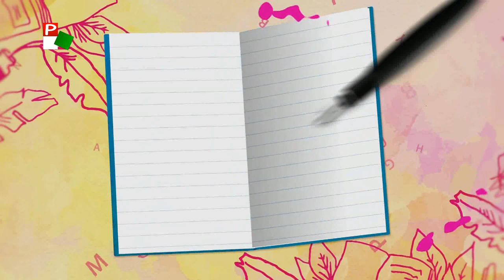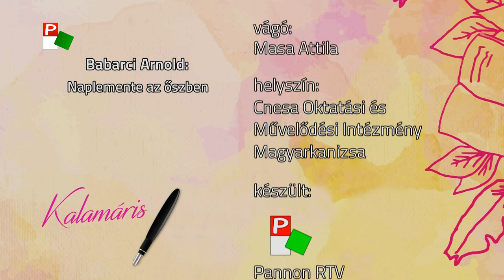Kalamáris – Babarci Arnold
Babarci Arnold, Cnesa Oktatási és Művelődési Intézmény, Magyarkanizsa
(Babarci Arnold: Naplemente az őszben)